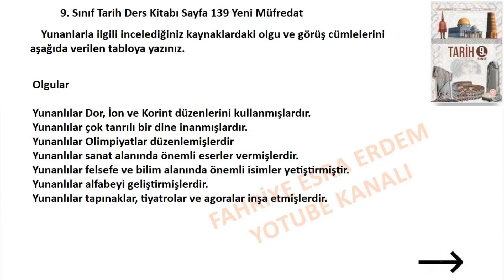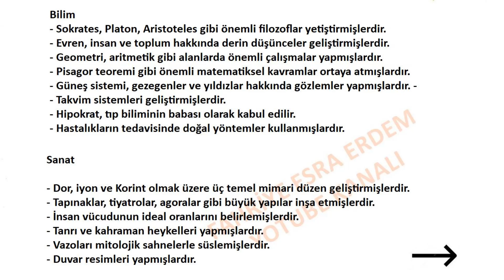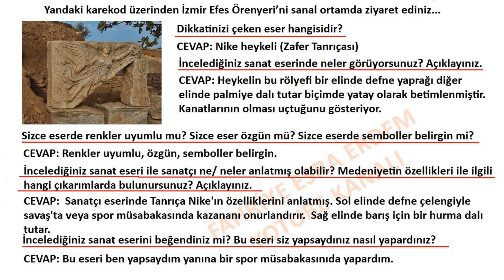9. Sınıf Tarih Ders Kitabı Cevapları Sayfa 139 Meb Yayınları 2024-2025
Yunanlarla ilgili incelediğiniz kaynaklardaki olgu ve görüş cümlelerini aşağıda verilen tabloya yazınız.
İncelediğiniz kaynaklardaki bilgileri inanç̧ , bilim ve sanatla ilgili olanlar şeklinde sınıflandırarak aşağıdaki
tablonun ilgili alanlarına yazınız.
Yandaki karekod üzerinden İzmir Efes Örenyeri’ni sanal ortamda ziyaret ediniz. Bu
ziyaret sırasında dikkatinizi çeken bir sanat eserini ayrıntılı olarak inceleyerek aşağıdaki
soruları cevaplayınız.
9. Sınıf Tarih Ders Kitabı Cevapları Sayfa 139 Meb Yeni Müfredat,
9. Sınıf Tarih Ders Kitabı Sayfa 139 Cevapları,
9. Sınıf Tarih Ders Kitabı Cevapları Sayfa 139 Meb 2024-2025,
9. Sınıf Tarih Ders Kitabı Cevapları Meb Yayınları,
9. Sınıf Tarih Ders Kitabı Meb Yayınları,
9. Sınıf Tarih Ders Kitabı 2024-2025,
9. Sınıf Tarih Ders Kitabı PDF 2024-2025,
9. Sınıf Tarih Ders Kitabı Özeti 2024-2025,
9. Sınıf Tarih Ders Kitabı Cevapları 2. Ünite,
Geçmişin İnşa Sürecinde Tarih,